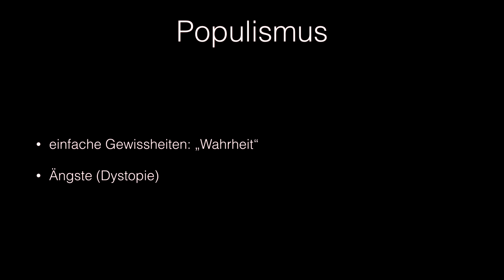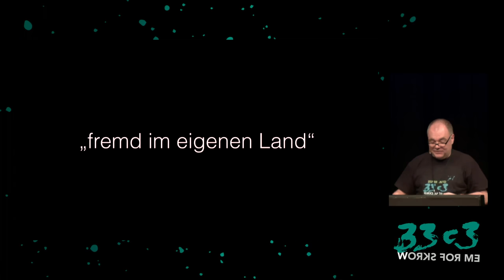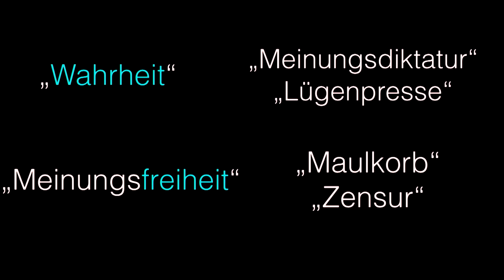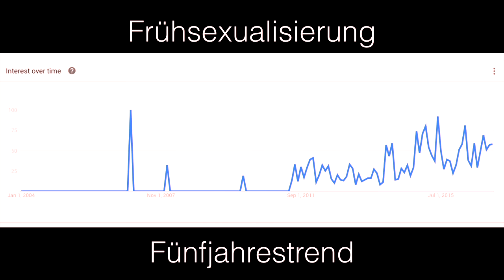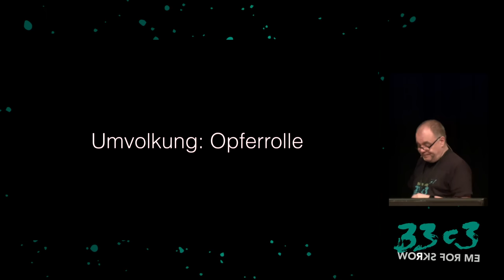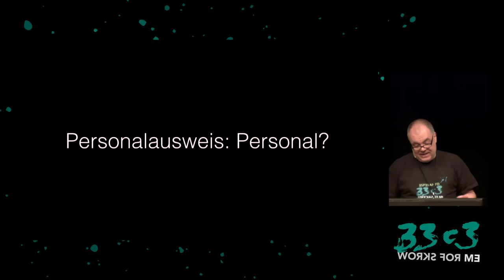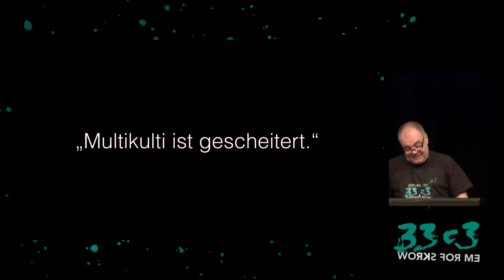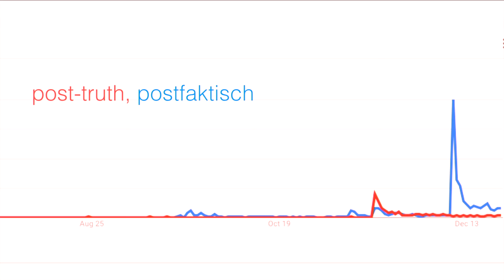Die Sprache der Populisten (33c3) - traduction française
Wie politische "Gewissheiten" sprachlich konstruiert werden

Mit dem Erstarken der Rechtspopulisten (nicht nur in Deutschland) werden populistische Positionen immer häufiger hingenommen, obwohl es sich dabei um vermeintliche "Gewissenheiten" handelt, die bei näherer Betrachtung inakzeptabel sind. Solche Positionen beruhen nicht auf einer nachvollziehbaren Argumentation, sondern auf sprachlich-rhetorischen Tricks, die im Grunde leicht zu durchschauen sind, denen jedoch immer mehr Menschen auf den Leim gehen. Dieser Vortrag soll zeigen, welche Tricks das sind und wie Populisten demaskiert werden können. Dabei wird deutlich werden, dass nicht nur eine Partei für populistische Parolen anfällig ist.

['Martin Haase/maha']